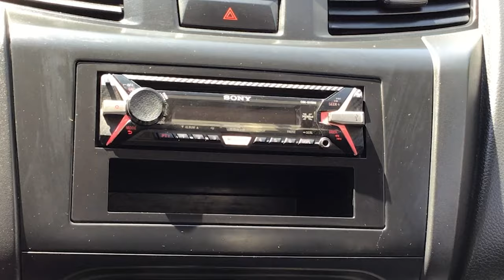Nissan / NP300 Estacas / 2016 - 10460